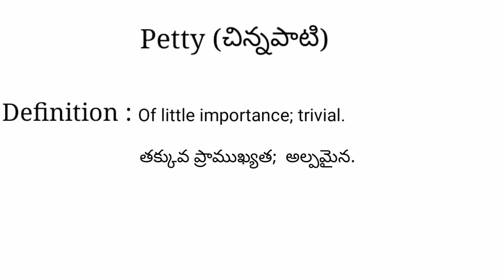Petty meaning in telugu with examples | Petty తెలుగు లో అర్థం @Meaning in Telugu